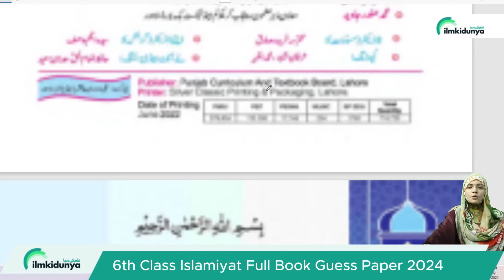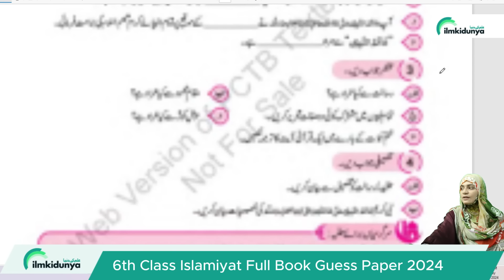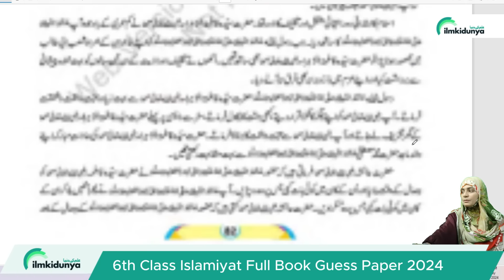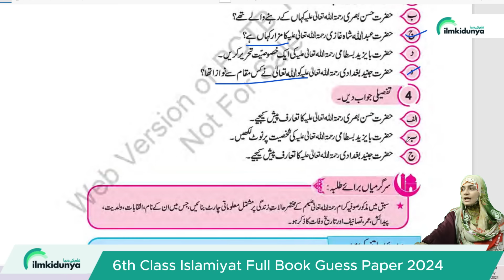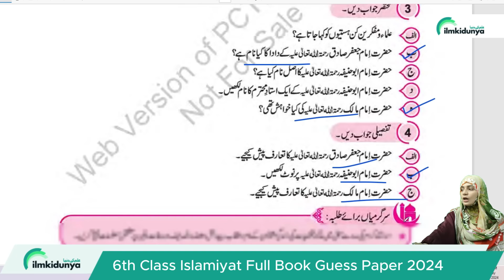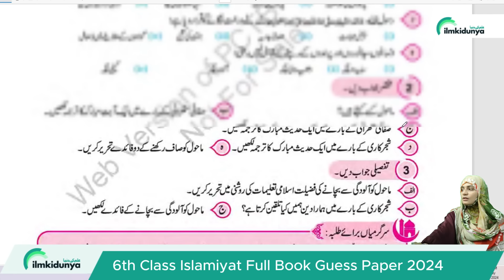6th Class Islamiat Original Paper 2024 | Class 6th Islamiat Final Term Paper 2024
6th Class islamiat Original Paper 2024 | Class 6th islamiat Final Term Paper 2024
6th class islamiat Original pape 6th Class 2024 | 6th class guess Paper 2024 islamiat original Paper 2024 | 6th Class islamiat Guess paper 2024 | 6th class guess paper